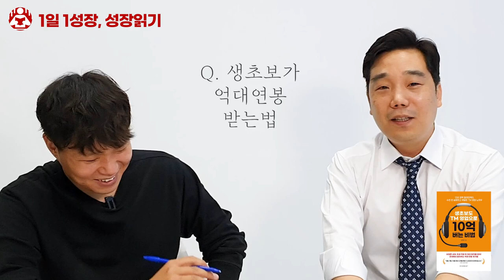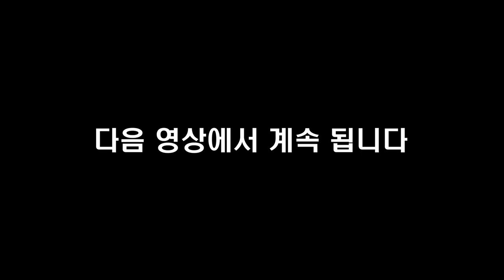(백수에서) 1년만에 연봉 1억원을 만드는 가장 빠른 방법 I 김우창 2부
📚 『 생초보도 TM 영업으로 10억 버는 비법 』 도서 구매 📚

고맙습니다.